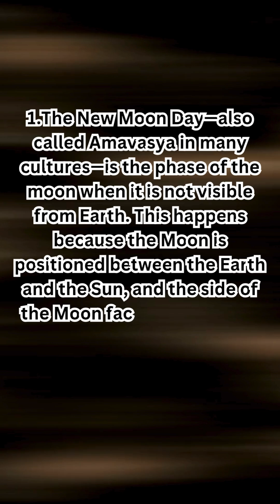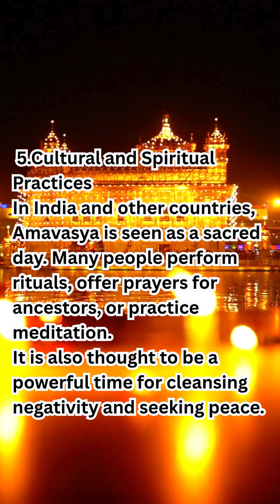VSKarthikeya Talks –"5 Amazing Facts About New Moon Day You Didn't Know!"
Did you know the New Moon is more than just a phase? In this video, we uncover 5 amazing facts about New Moon Day that will surprise you! From its scientific wonders to cultural significance, you'll see the New Moon in a whole new light.

Incredible facts you didn’t know

Unknown truths about the world

Fun and surprising content for curious minds